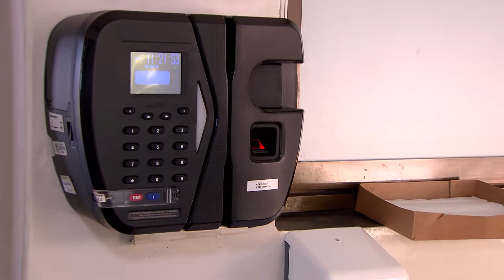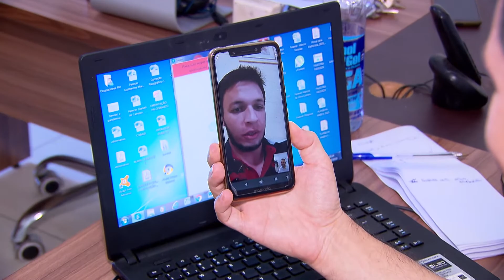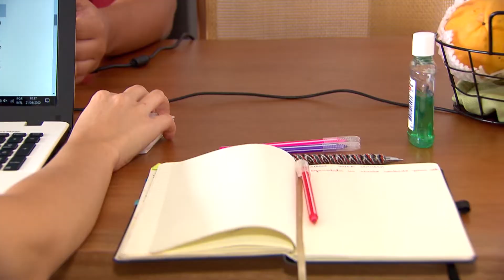Bauru adapta atendimentos